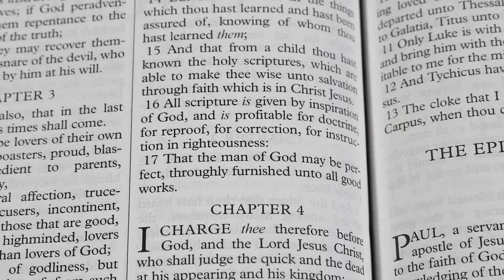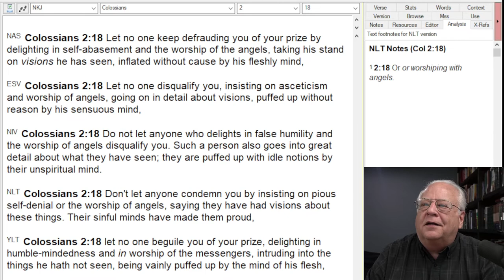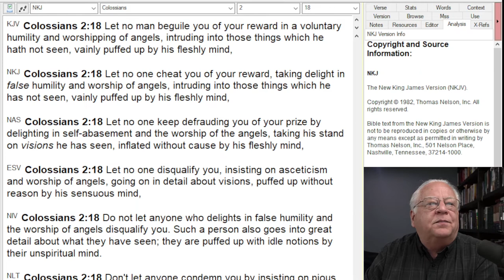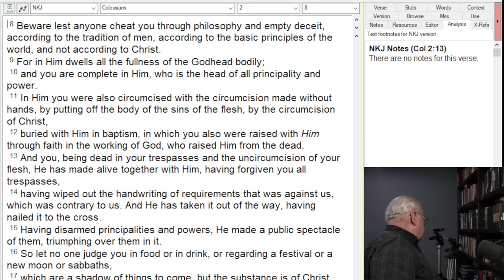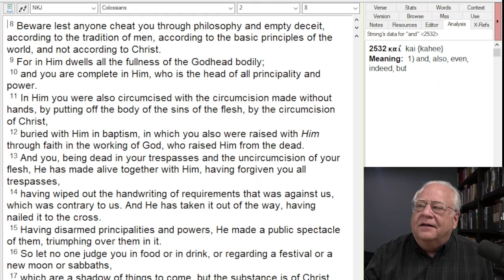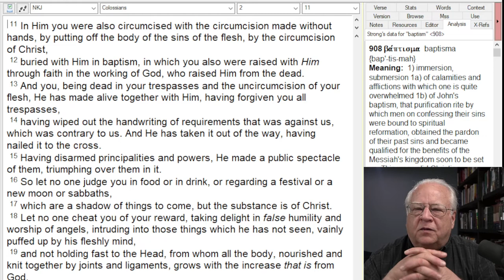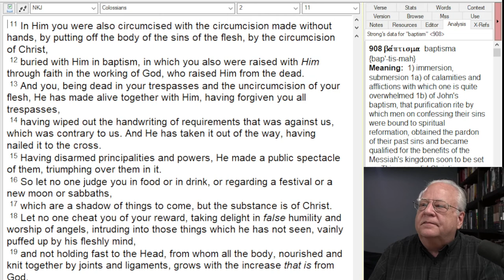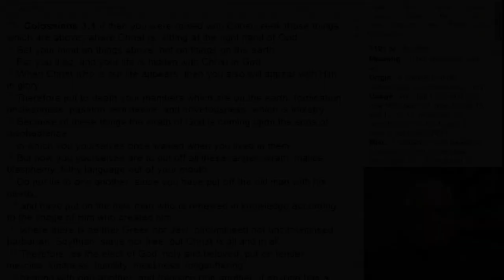Constantinian Christianity part 1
Looking at the fundamental differences between State/societal Christianity and New Testament Christianity, especially the difference in purpose.
Part 1 is opening comments and a brief look at Colossians chapter 2.  Part 2 is the discussion of Constantinian church/state union.